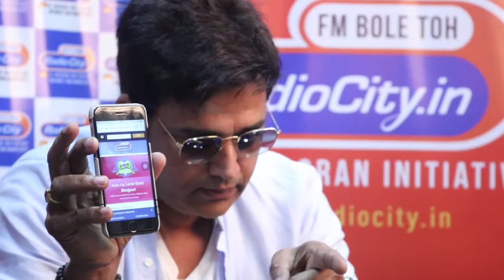Superstar Ravi Kishan launches Radio City Love Guru Bhojpuri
Radio City Love Guru adds another feather to its hat by now arriving in a language spoken by over 40 crore people in the world, launched by superstar Ravi Kishan.